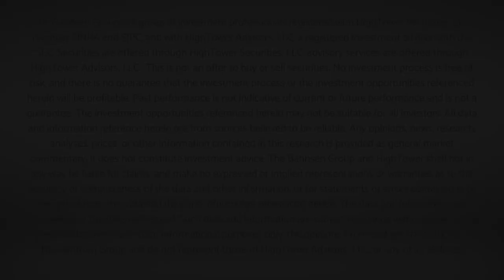The Fiscal Feminist - Meet The Man